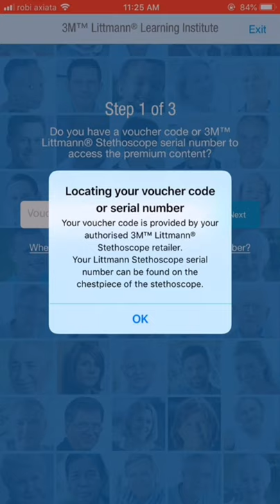How to know if your Littmann stethoscope is original (please read description)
I didn’t show the full code on my stethoscope.